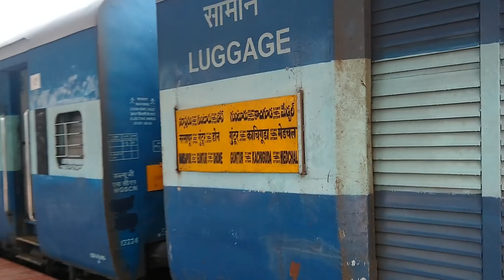Parallel Arriving AP AC & NS Passenger at BZA | RAJDHANI Exp Crossing GNT Pass |WAP5 NAVKIRTI at BZA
**Vijayawada Junction**
Parallel Entry Train No. 22416 New Delhi - Visakhapatnam Andhra Pradesh SF Express with ET WAP4 and
Train No. 57382 Narasapur - Guntur Passenger with WDP1M 15058R BZA at Vijayawada Junction.
MGR Chennai Central to H. Nizamuddin RAJDHANI Express Crossings Narasapur to Guntur Passenger at Near Krishna Canal Junction.
Ghaziabad WAP5 "NAVKIRTI" at Vijayawada Electric Locomotive Trip Shed.
Device Used : Canon SX 70HS & Moto G6